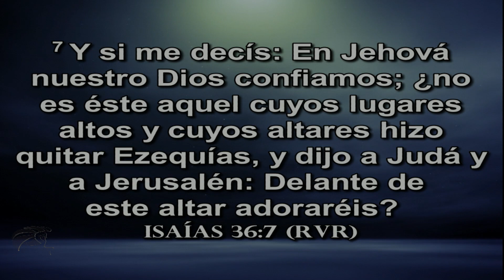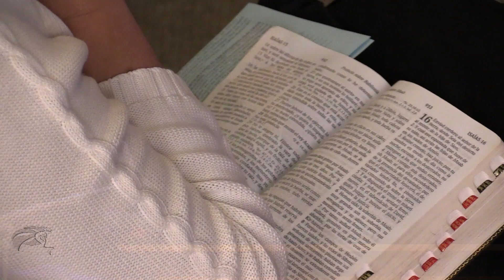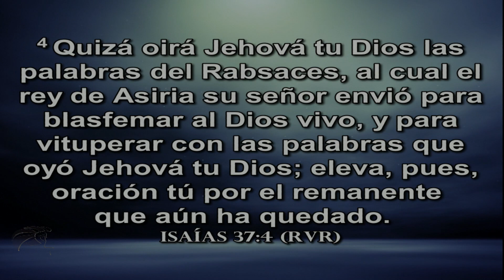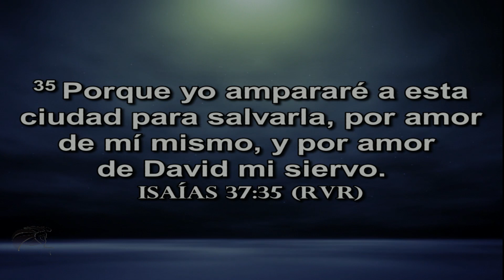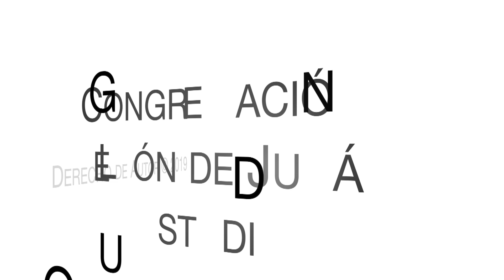Pelea tus propias batallas | Dr. Roberto Miranda | Diciembre 29, 2019 12PM